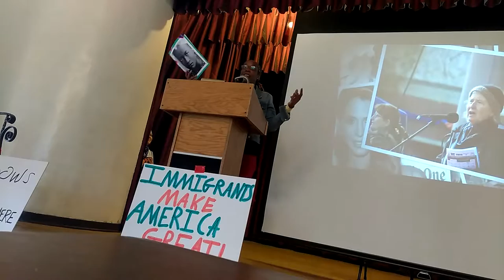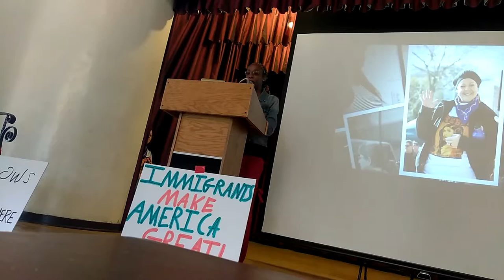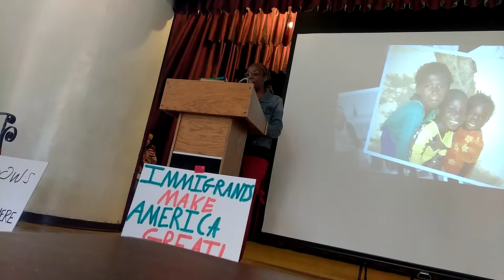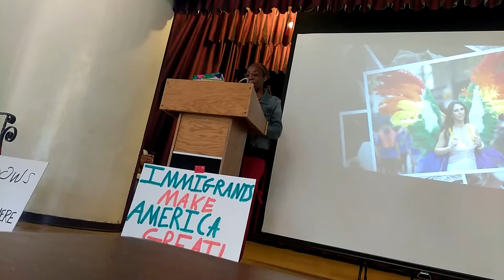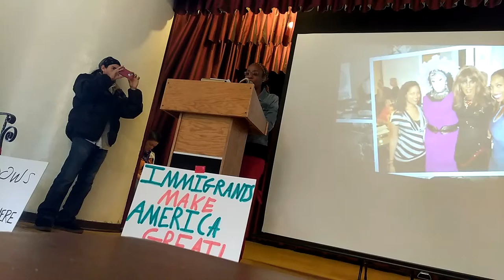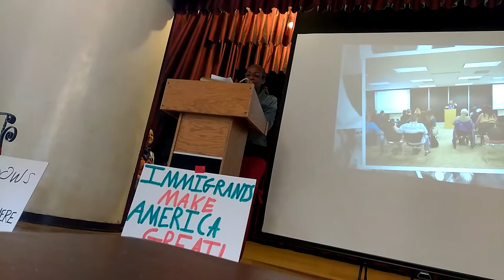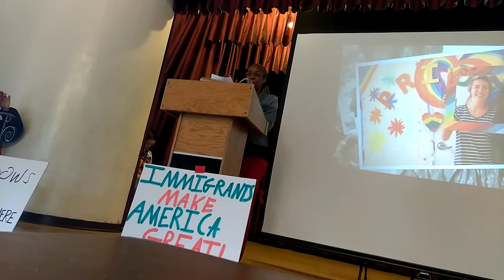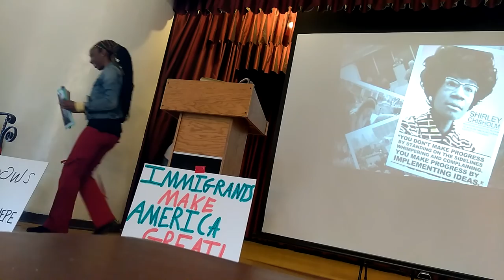GeNe*a*SiS; a HERstoryTreePoetry for M.E. GrandMeRe SiMoNe C. Jeanty. LOJiQAL-GAMEAMP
Recorded Live on Saturday March  4th 2017 at the Womens Room in Chico CA. by LOJiQAL (GAMEAMP & LOJSocietyEspanol)
BeReShit...Bare and Sit and LisTeN; a LyriCaL ShiVa/ A Sheba in the memory of SiMone Joseph-Content my GrandMama and her life well spent in The Word, Sound and Power of YeShuA Ha Messiah.
***PoETree MeMeOral STory***
GeNe*a*SiS; a HERstoryTreePoetry for M.E. GrandMeRe SiMoNe C. Jeanty.